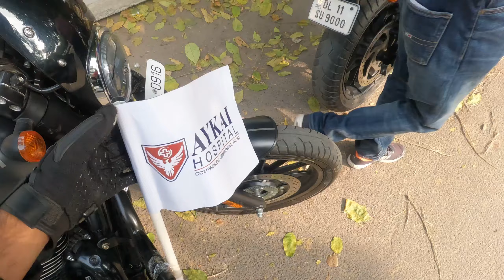DC SURABHI MALIK AT CANCER AWARENESS RIDE...MALWA YT